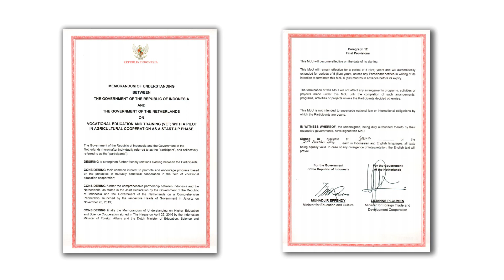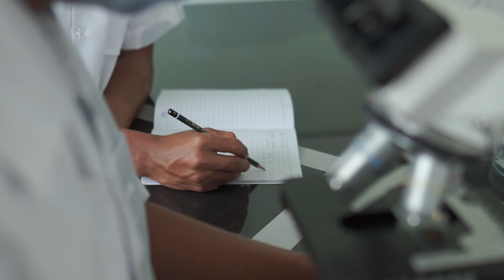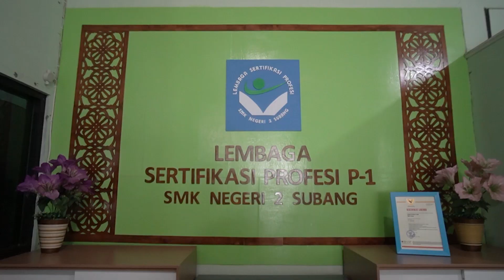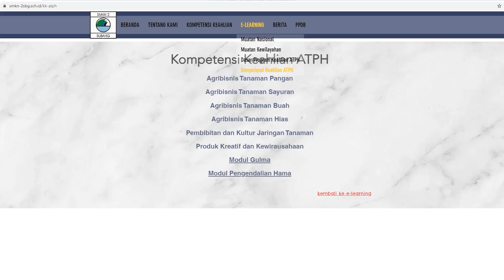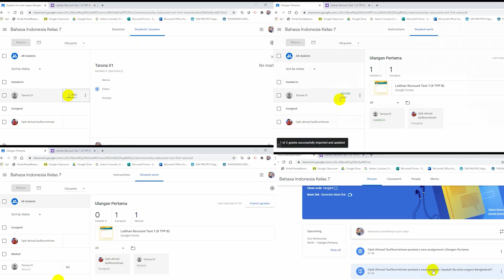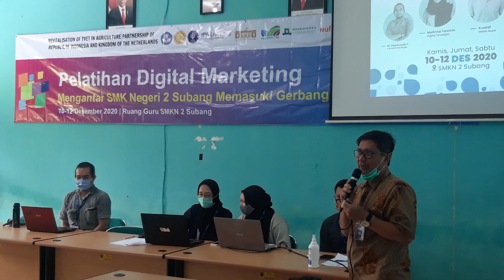Revitalisasi SMK Pertanian SMKN 2 Subang Kerjasama Indonesia-Belanda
Video ini menjelaskan secara singkat bagaimana perjalanan SMKN 2 Subang yang ditunjuk sebagai SMK percontohan dalam Program Revitalisasi SMK Pertanian Kerjasama Indonesia-Belanda.  Amanah yang diemban cukup menyita waktu, tenaga, dan pikiran, yang dikerjakan dengan penuh rasa syukur dan bangga karena pada tahap pertama program revitalisasi SMK Pertanian ini, hanya 2 SMK yang terpilih se-Indonesia sebagai model yaitu SMKN 2 Subang dan SMKN 5 Jember. Di SMKN 2 Subang, Kompetensi Keahlian yang dipilih adalah Agribisnis Tanaman Pangan dan Hortikultuta (ATPH).
Program SMK model ini berlangsung selama 3 tahun yaitu dimulai pada tahun 2018 sampai dengan 2021. Empat pilar yang dikembangkan pada program ini adalah penguatan kelembagaan, pengembangan kurikulum, pembangunan infrastruktur, serta peningkatan kapasitas Pendidik dan Tenaga Kependidikan. Masing-masing pilar saling terkait dan berjalan bersama untuk menghasilkan lulusan yang kompeten dan berkarakter.